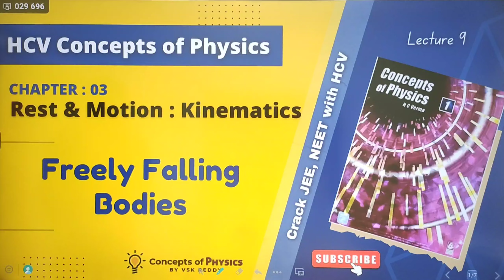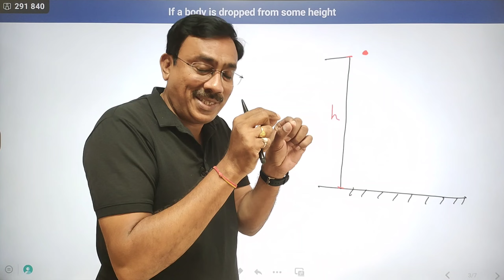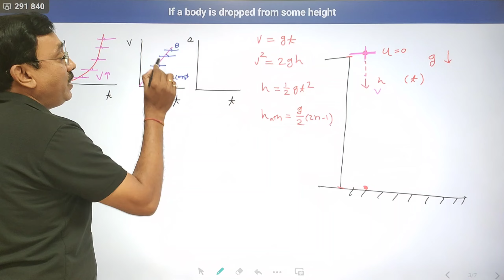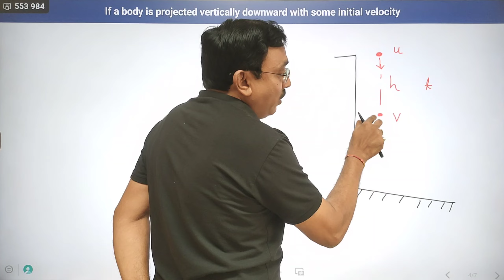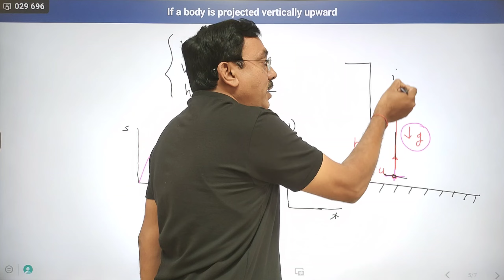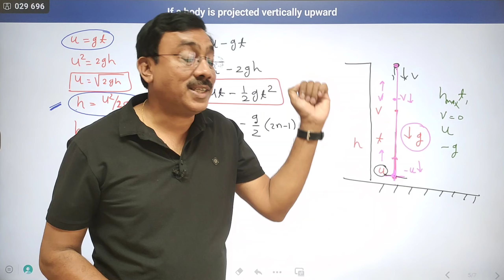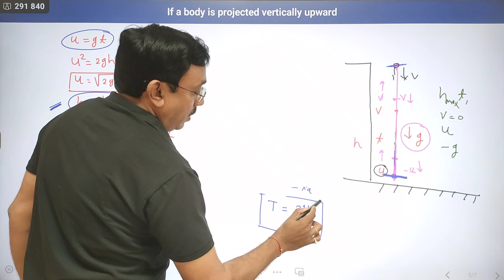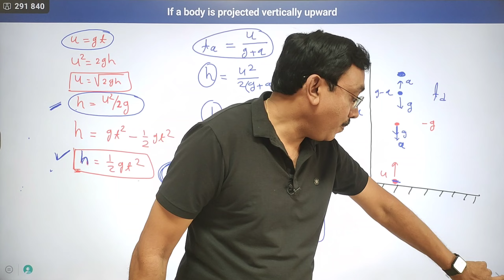Freely Falling Body "Motion under gravity": (HCV) Chapter 03 - Rest & Motion: Kinematics: Lecture-09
Welcome to our detailed exploration of the physics behind freely falling bodies! In this video, we'll dive into the fundamental concepts and equations that govern the motion of objects under the influence of gravity alone.